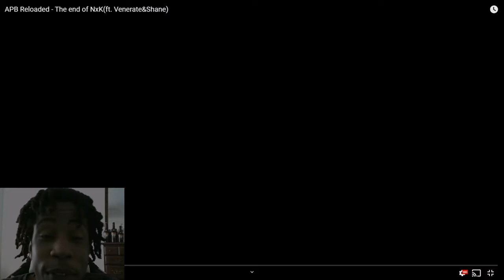APB Reloaded - THE END OF NxK FINALE! *REACTION* (PS4)